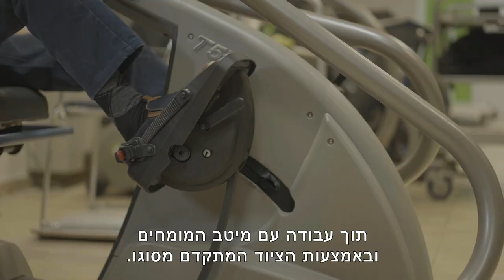מרכז השיקום של יד שרה